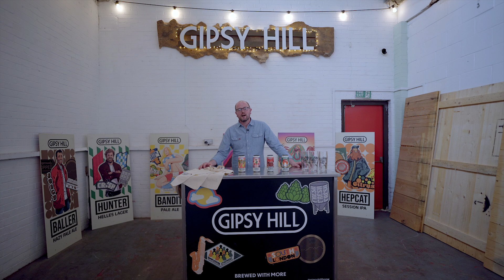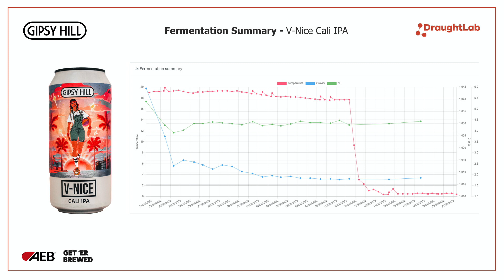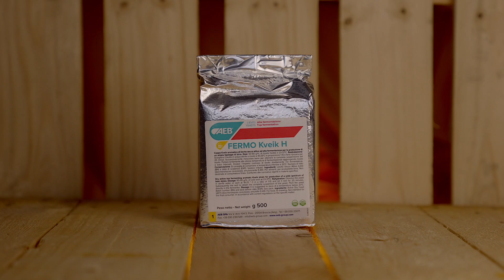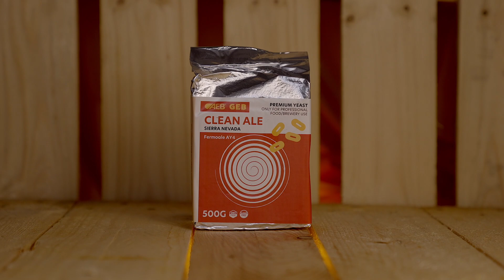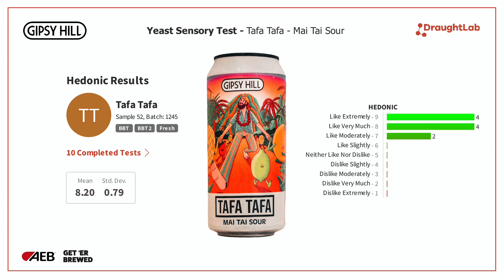Yeast Trials at GIPSY HILL - Sensory feedback - AEB Yeast from Get Er Brewed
Geterbrewed recently launched a new range of yeast products into the UK & Irish brewing markets and we reached out to our friends at Gipsy Hill to ask them to trial the yeasts. The feedback has been impressive. We popped over and had a chat with Jim the head brewer and Max who works as a Lab Technician to capture their valuable feedback.

If your a brewery looking for yeast that delivers impressive results at great prices with full technical support then get in contact and we will be happy to start building a working relationship. All of our yeast is express shipped from our cold store.

For the HOME BREWERS, we have a huge selection of the best ingredients and brewing equipment for all levels from Extract to All Grain Brewing available on our website with Express Worldwide shipping:

For the MICRO BREWERIES, our purpose built warehouse and storage facilities ensure that you get the finest and freshest ingredients backed up by great customer care, expertise and a genuine love for brewing.